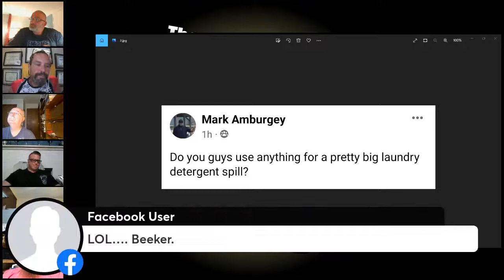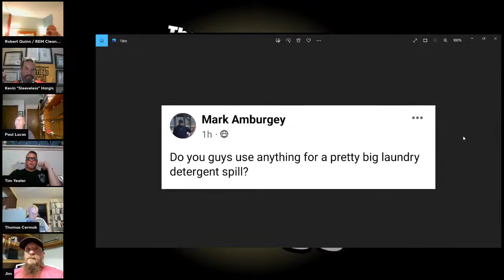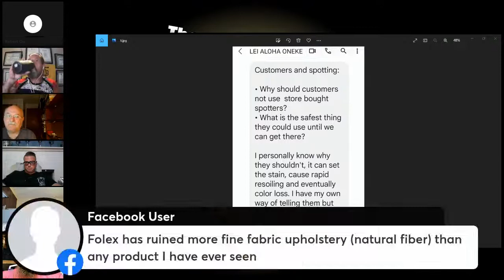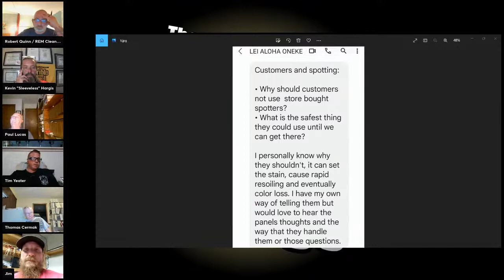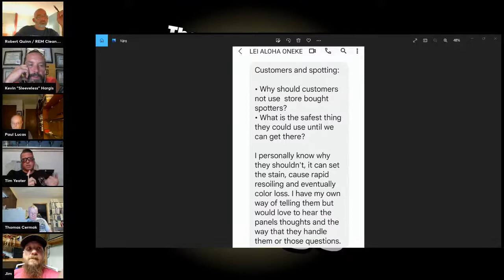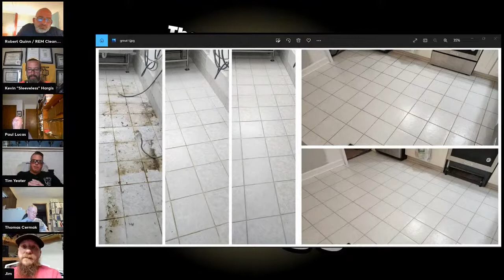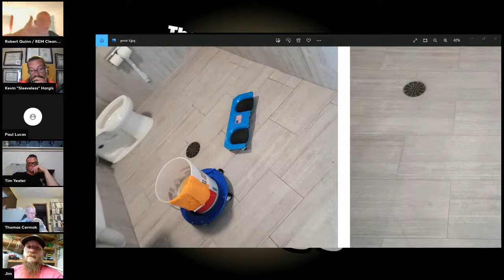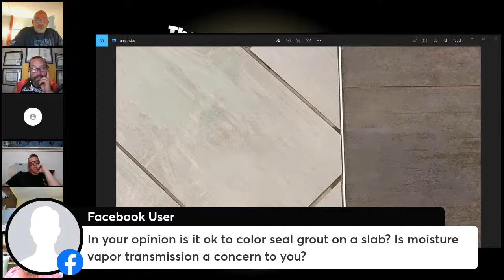Teachers Lounge #22 - What's the deal with grout color sealer?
In this episode the panel discusses grout color sealer and shares their experiences with some before and after photos, as well as answering your questions in the "What would you do" segment.